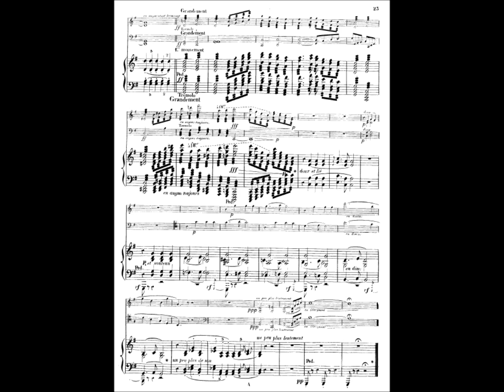Alkan: Trio in G Minor Op. 30, Movement 3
Played by Ronald Smith (Piano), James Clark (Violin), and Muray Welsh (Cello). The actual title of this piece is "Piano Trio No. 1 in G Minor Op. 30", but there is currently no surviving score of a succeeding piano trio by Alkan. If Alkan ever did write any more, hopefully it/they will be found along with the lost B minor symphony and quintets/sextets!